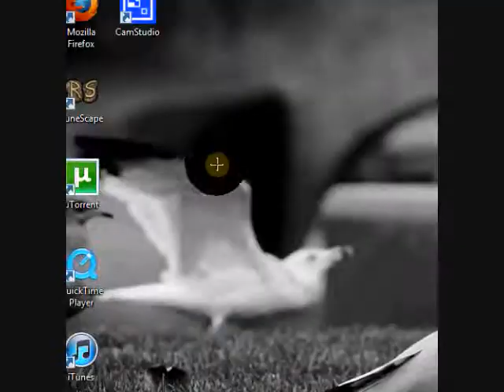Roblox-How To Post A Forum Thread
Please Comment And tell Me What Should My Next Tutorial Be About..